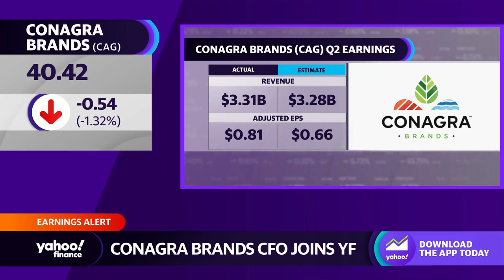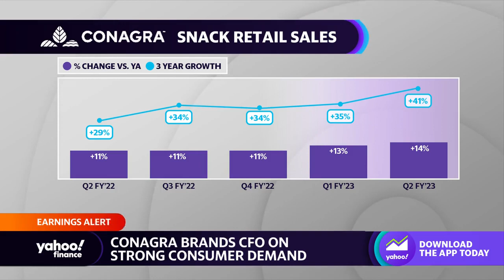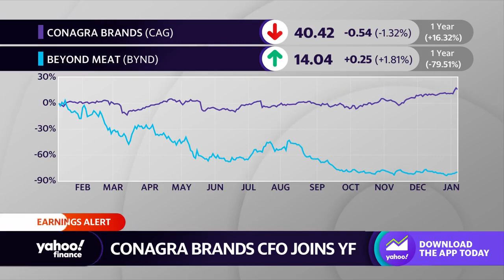Conagra Brands CFO: ‘There’s a lot of trade down’ to frozen food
Conagra Brands CFO Dave Marberger joins Yahoo Finance Live anchors Brad Smith, Brian Sozzi and Julie Hyman to discuss company earnings, consumer consumption, how frozen food is benefiting from inflation, managing costs, and the outlook for profit growth.